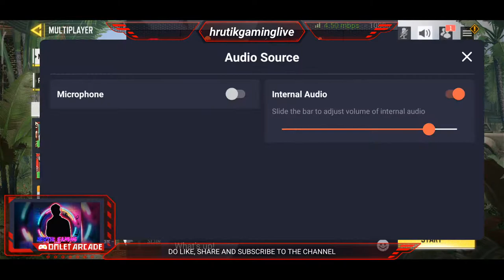🔴 CALL OF DUTY MOBILE LIVE STREAM | Multiplayer Only | Hrutik Gaming Live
Hello Guys,
You are on Gaming Channel HRUTIK GAMING LIVE where you can enjoy Mobile Games.
I create videos on android games with my buddy POCO F1  📱

• 2 fingers claw + Aim Assist off

Ignore this...

songs
best beat sync app android
best beat sync pubg
best song for pubg montage
best song for pubg montage no
copyright best song for beat sync montage
best song for pubg montage beat
sync no copyright
sync
best song for pubg montage hindi
best song for pubg montage 2020
best song for pubg montage tdm
top 5 best songs for pubg
montage
sync no copyright
malayalam
download
songs
songs
best pubg mobile beat sync
montages
best velocity beat sync pubg
montage
alone - best velocity beat sync
pubg montage
sad- xxtentacion best velocity
beat sync pubg montage